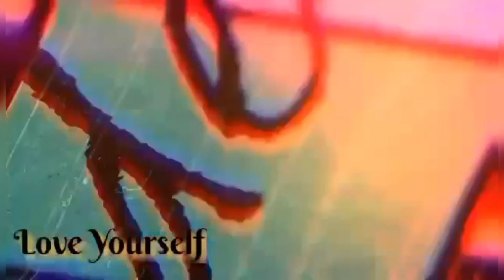LAKEFRONT Parañaque City, Gala with Kids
Dahil pwede na lumabas ang mga bata, ginala namin sila ni Partner sa Lakefront at Muntinlupa. Di naman sya palaruan sa mga bata, pero refreshing kasi maraming puno at masarap magpa araw..